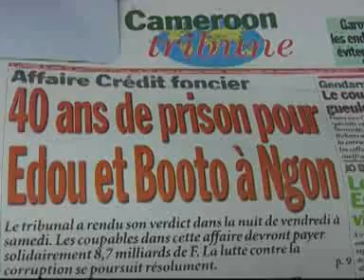assainissement des moeurs